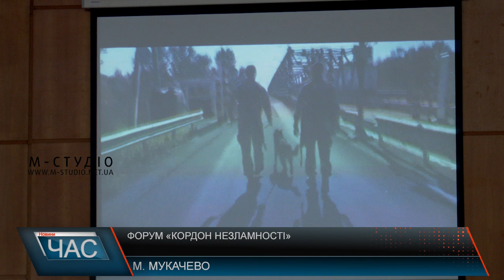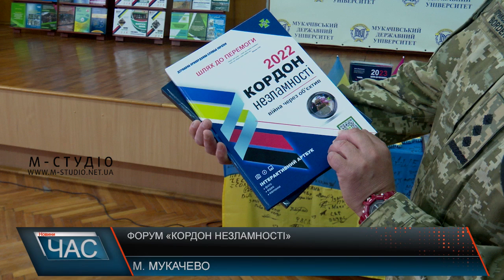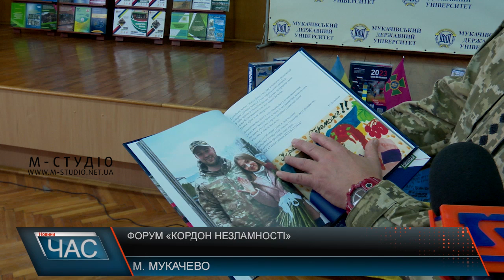Форум «Кордон незламності»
Вони пишуть новітню історію України кров’ю і потом, першими йдуть у бій та оберігають нашу країну, її кордони, людей та міста. Прикордонники, їх стомлені, проте усміхнені героїчні обличчя увіковічнені на сторінках книги. У залі Мукачівського державного університету представили видання «Кордон незламності». Фото у книзі зроблені на смартфони самих охоронців кордону, вони справжні. Світлини автори збірки почали збирати з початку війни – ще у лютому 2022 року. Також до збірки увійшли дитячі малюнки. Найменші українці надсилали їх прикордонникам на фронт. Основна мета видання – це закарбувати на сторінках справжні історії боротьби за цілісність України. На заході охоронці кордону з перших вуст розповіли студентам про службу, виклики війни та те, як важко нашій країні дається боротьба за незалежність. Патріотичне виховання молоді – один з пріоритетних напрямків у наданні освітніх послуг. Тому у закладі всіляко підтримують такі форуми. Загалом форум та презентацію фотокниги «Кордон незламності» провели вже у 10-ти областях України. Аналогічний захід найближчим часом проведуть на Івано-Франківщині та у Тернополі.